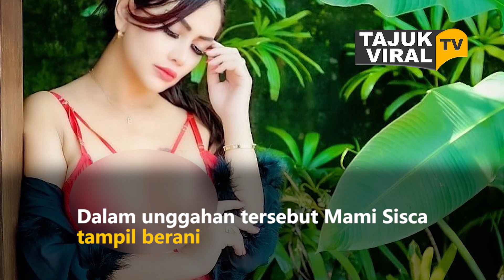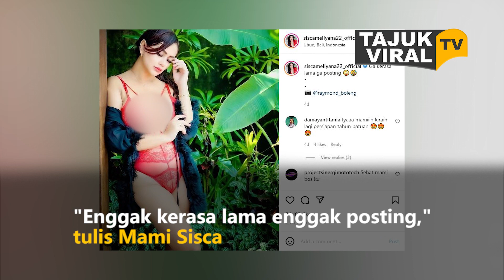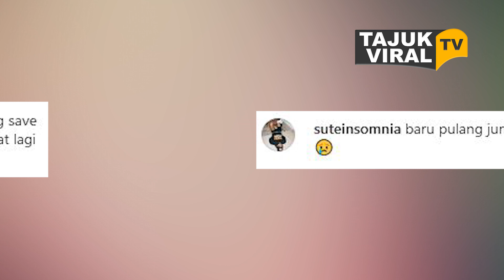Mami Sisca Tampil Seksi Lagi Pakai Baju Menerawang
Selebgram Mami Sisca merupakan salah satu selebram yang kerap membagikan foto seksinya di Instagram

Tidak sedikit warganet yang menyoroti unggahan-unggahan sang selebgram.

Salah satunya, foto Mami Sisca ketika menggunakan baju tidur transparan berwarna merah.

Dalam unggahan tersebut Mami Sisca tampil berani

Ia memperlihatkan bagian dadanya yang terlihat di balik baju tidur transparan